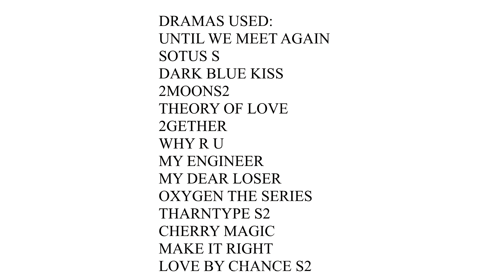me & you || bl side couples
if u want to give suggestions ,u can talk to me here: twt
UHHHHH THEY DESERVE THEIR OWN SERIES?!??! anyways i finally uploaded this one after 2 days of editing it (im editing instead of studying , okay dont be like me) T___T  i hope u enjoyed this

my engineer, oxygen,2moons,lbc clips are by @thaiclips in insta :)))

drama: at end of the vid
song: me & you by honne
editing software: sony vegas pro 17
subs count: 5,730
videos are not mine , i only know how to edit